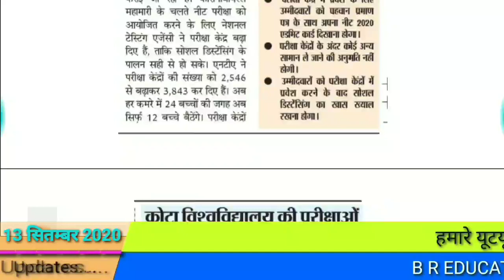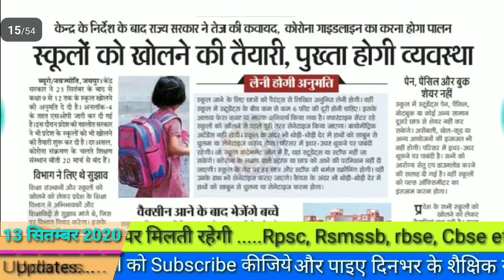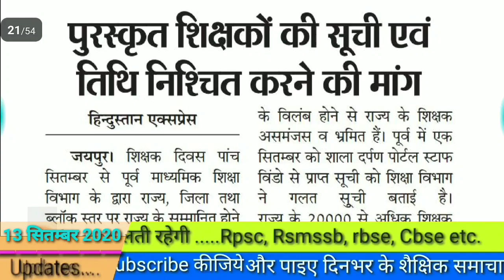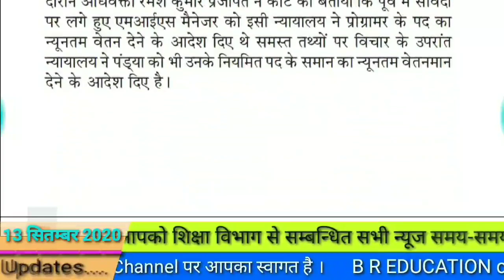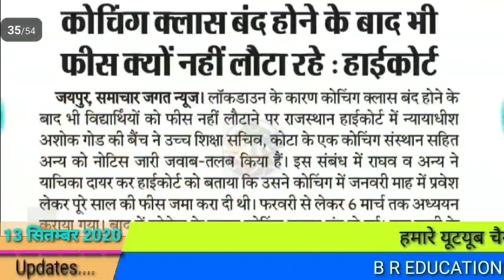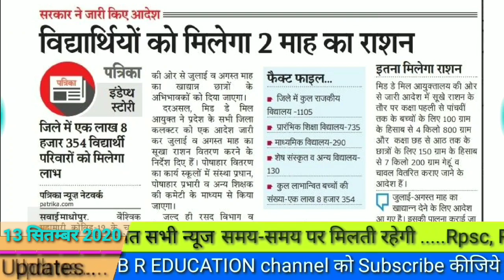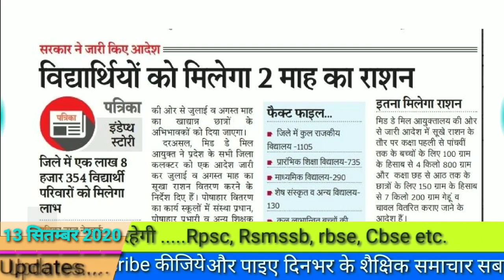शैक्षिक समाचार राजस्थान September 13, 2020 EDUCATION NEWS Sekshik Samachar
शैक्षिक समाचार राजस्थान 13 September 2020 RAJASTHAN EDUCATION NEWS SEKSHIK